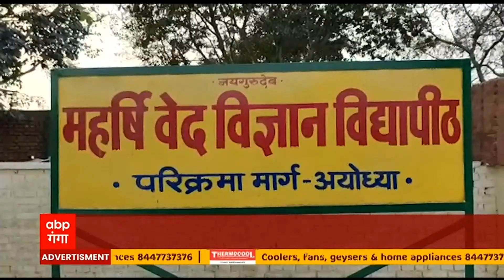Ram Mandir जमीन घोटाले पर सियासत तेज, CM Yogi ने दिए जांच के आदेश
बेशक अयोध्या का राम मंदिर अब चुनावी मुद्दा नहीं रहा। लेकिन राम मंदिर जमीन खरीद का घोटाला एक फिर से यूपी विधानसभा चुनाव से पहले सियासी पारे को बढ़ा रहा है। जहां एक तरफ कथित घोटाले को लेकर योगी सरकार ने जांच के आदेश दिए और स्पेशल सेक्रेटरी रेवेन्यू को एक हफ्ते में जांच के रिपोर्ट देने के निर्देश दिए गए हैं। तो वहीं चुनाव में विपक्ष इस मुद्दे को बार बार सामने ला रहा है।